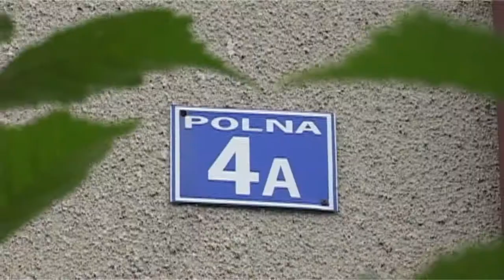03-Biała Podlaska-WESELE-20120922--u młodego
-ZobaczZadzwońZamów-cała POLSKA
-WOLNE terminy-tanio, solidnie
-zobacz pozostałe fragmenty filmu z tego wesela